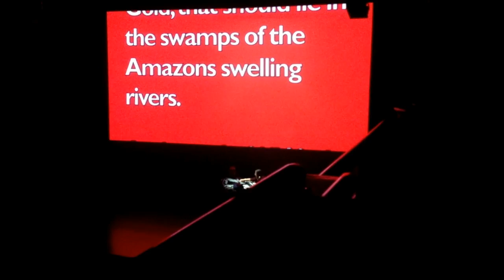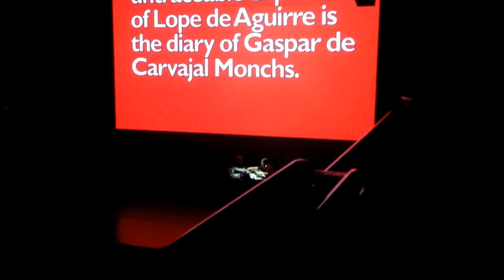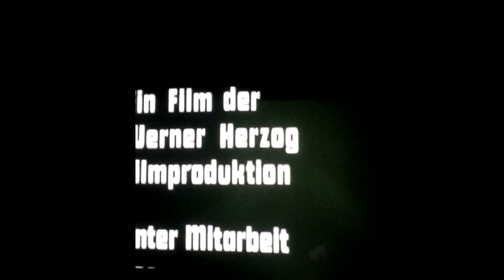Legowelt plays Live Soundtrack 'Aguirre, Der Zorn Gottes' @ Filmfestival Gent, Vooruit 241014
Legowelt plays 'Aguirre, Der Zorn Gottes' @ Filmfestival Gent, Vooruit 24/10/14

Danny Wolfers aka Legowelt, composed a new soundtrack for Werner Herzog's 'Aguirre, The Wrath of God' at the invitation of Film Fest Gent, Vooruit and art collective Stroom.

Once described as an extremely intense and colourful living painting, this film tells the story of an obsessed and insane quest for the secret golden city of El Dorado through the inhospitable jungles of the Amazon rainforest.

Danny Wolfers is a Dutch electronic producer and DJ who reached world fame under the name Legowelt. He made a shortened, more visually oriented version of the film and provides the soundtrack with live synthesizers. Partly inspired by the original enchanting soundtrack by the German krautrock band Popol Vuh and the insane and legendary protagonist Klaus Kinski. This screening took place in the Theaterzaal of Vooruit during the Filmfestival of Ghent.

Video edited by Jadran Huys.